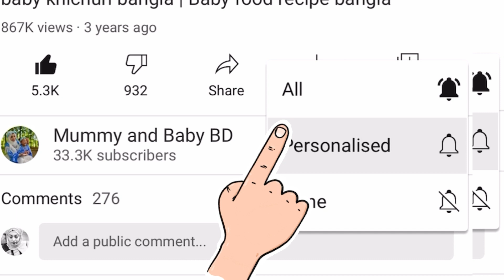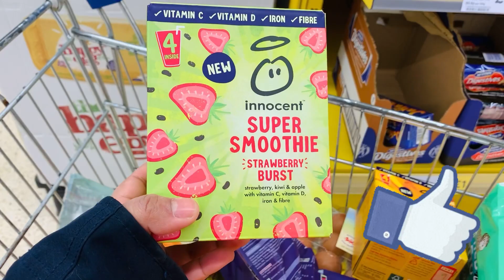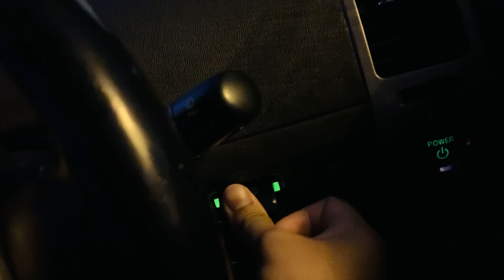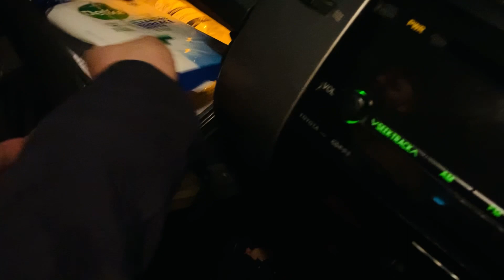Lockdown-e keno Bayre gelam? | Mummy and baby vlog bangla | Baby tips Bangla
আমি আমার চ্যানেলে বেবি আর মাম্মি দের জন্য টিপস, ট্রিকস অ্যান্ড আইডিয়া, সাজেশন নিয়ে কন্টেন্ট শেয়ার করি. আমার 4 বছরের আর ৬ মাসের ছোট্ট দুটা পরি আছে সো এখানে সব রকমের মাম্মিদের অ্যান্ড  বাচ্চাদের জন্য ভিডিও পাবে 🙂 সাবসক্রাইব করে সঙ্গে থাকো 👍

I'll be making more parenting and baby related videos in my channel so please stick around. I welcome my critics!

I am Sims. I live in London. I will be sharing with you my journey of growing my babies.
On my channel you will find different types of videos such as:
Lifestyle
Pregnancy,
Motherhood,
Parenting,
Tips and Ideas for Mummies,
Feeding baby,
DIY ideas,
Product Reviews,
Travel/day out vlogs,
Recipes
Haul videos... etc

Happy parenting! 😊